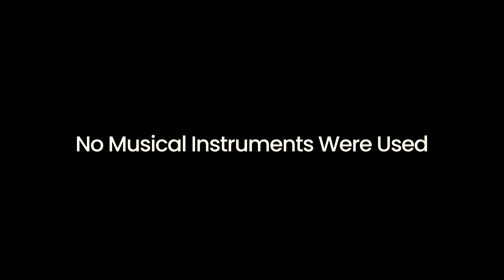Ep. 1 - How is Our Fast Different? | Ṭarāwīḥ Talks for Kids (S.2)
Shaykh Asif Uddin discussed how our fasts as Muslims differs from previous nations.

Feel free to pause the video to allow your kids to answer the questions as well.